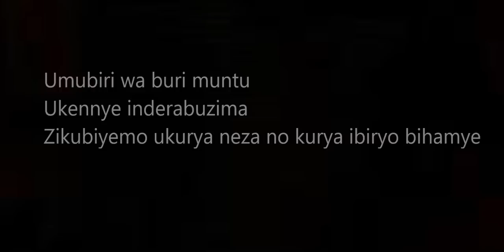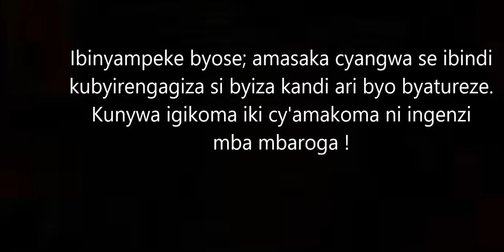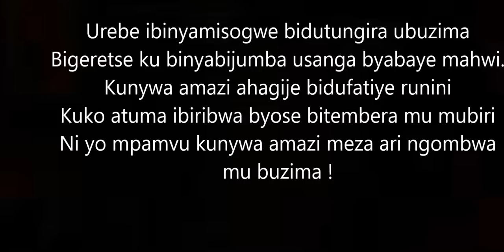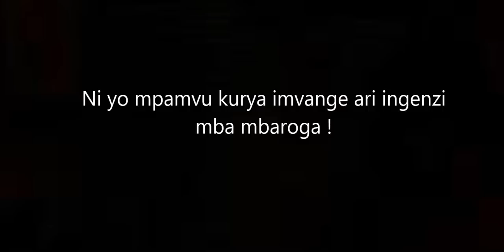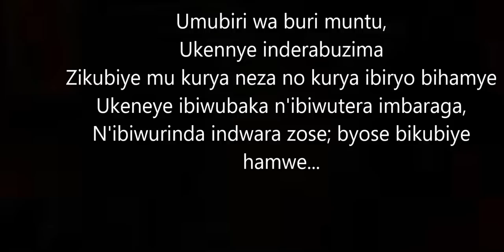Kurya imvange (inderabuzima)+lyrics - Nsengiyumva - Rwanda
Umubiri wa buri muntu, ukennye inderabuzima
Zikubiyemo ukurya neza no kurya ibiryo bihamye

Ukeneye ibiwubaka, n'ibiwutera imbaraga,
N'ibiwurinda indwara zose; byose bikubiye hamwe
Ni yo mpamvu kurya imvange ari ingenzi mba mbaroga !

Ibyubaka umubiri
Biri ukwinshi tubimenye:
Amata,amagi cyangwa se inyama
Byose usanga ntako bisa !

Imboga zose zisa n'icyatsi
Ntizigira uko zisa,
Kuziteka tukizisoroma bidufitiye akamaro.
Ibyo byose tubyitayeho ntabwo bwaki yadufata.

Ibinyampeke byose; amasaka cyangwa se ibindi
kubyirengagiza si byiza kandi ari byo byatureze.
Kunywa igikoma iki cy'amakoma ni ingenzi mba mbaroga !

Urebe ibinyamisogwe bidutungira ubuzima
Bigeretse ku binyabijumba usanga byabaye mahwi.
Kunywa amazi ahagije bidufatiye runini
Kuko atuma ibiribwa byose bitembera mu mubiri
Ni yo mpamvu kunywa amazi meza ari ngombwa mu buzima !

Ntitwibagirwe amavuta; kuyateka ntako bisa
Bitera ubushyuhe mu mubiri, adutera n'imbaraga
Kurya amavuta ariko ntukabye ni ingenzi mba mbaroga !

Zikubiye mu kurya neza no kurya ibiryo bihamye

Byose bikubiye hamwe...
Byose bikubiye hamwe...
Byose bikubiye hamwe...